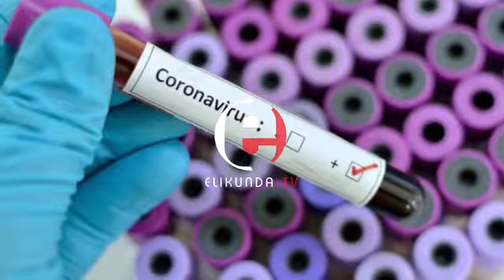IDADI YA WAGONJWA WA CORONA YAFIKIA MILIONI MBILI|AFRIKA YATAJWA KUATHIRIKA ZAIDI